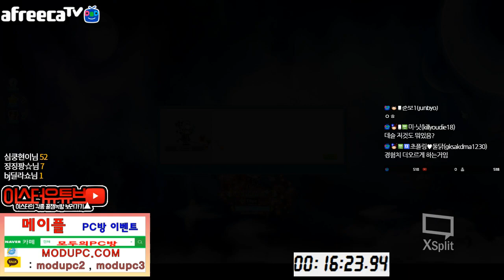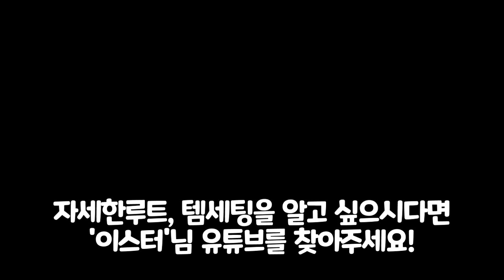'이스터'님의 테라버닝 29분 컷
이스터님 아프리카 방송국

좋은 영상 허락 해주신 이스터님 채널도 한번씩 찾아가서
마음에 드신다면 구독 한번씩 부탁드립니다!